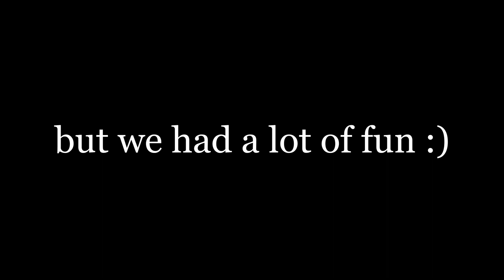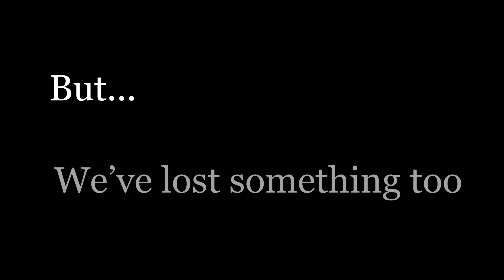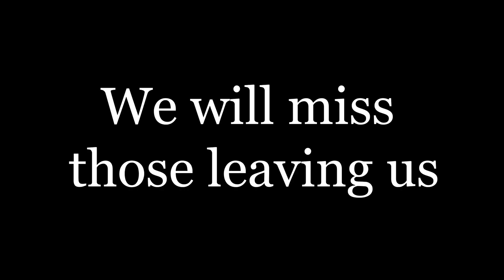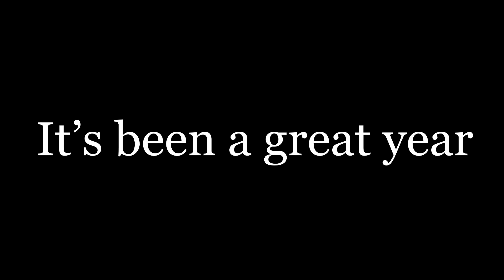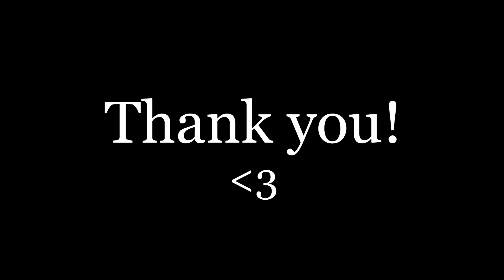UMTKD 2022-23 Banquet Video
Recap video of our 22-23 year :)